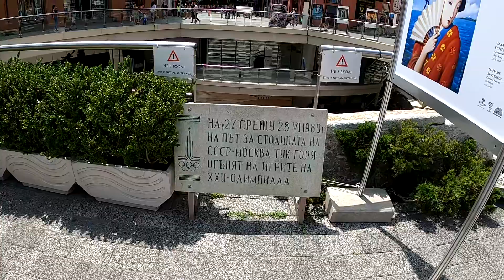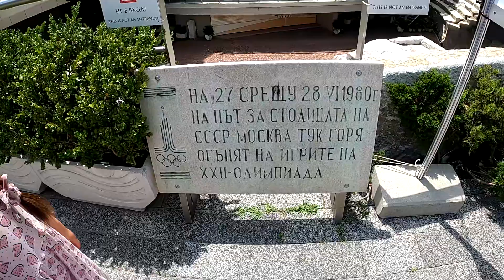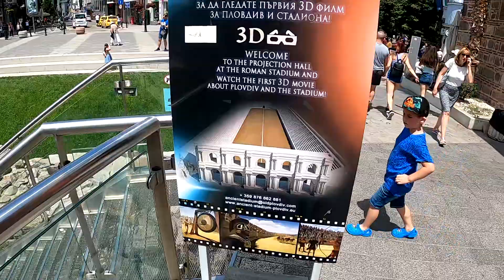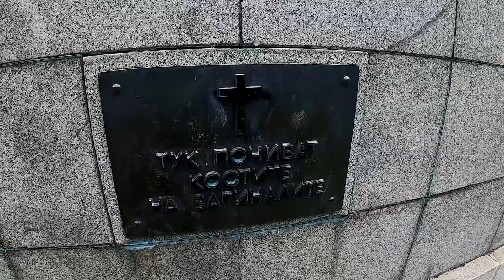Bulgaristan Filibe Plovdiv şehrinde biraz dolaştık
Umuyorum kanalımda sizler için hazırladığım videoları beğeniyorsunuzdur.